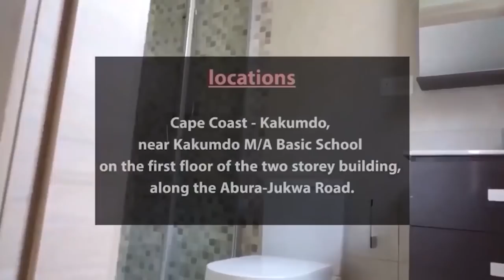Ajagruaja woni hwee..🔥🔥 I SEAN PAUL challenge you, if you have power k!||🔪 me. Azaa naa!🔥🔥